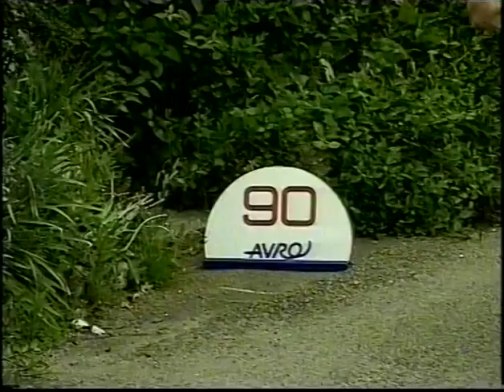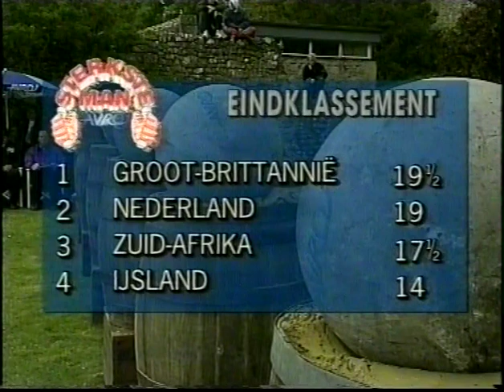1995 Worlds Strongest Team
1995 Worlds Strongest Team